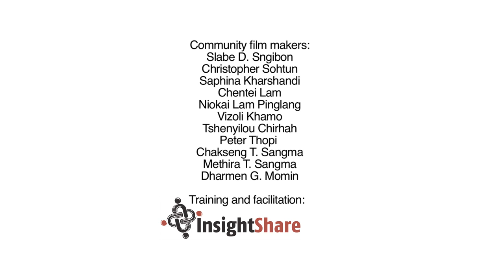Agroecology for Local Food Security (Fifth Plenary Showreel)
Highlights from over 30 films created by young Khasi, Gao and Naga filmmakers in 2014-15 for the Indigenous Terra Madre event in Shillong.